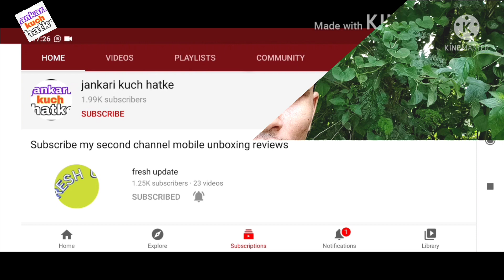zee network 6 new channel lounch DD free dish | DD free dish 54 e auction new update | zee cinema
6_DD free dish frequency kese set kare
7_DD free dish kese set kare
8_DD free dish ki setting
9_DD free dish LNB seting
10_DD free dish new channel list
11_DD free dish new channel list 2020
12_DD free dish tv seting
13_DD free dish 2021
  14_डीडी फ्री डिश
15_ डीडी फ्री डिश फ्रीक्वेंसी
16_डीडी फ्री डिश फ्रिकवेंसी सेटिंग 2021
17_डीडी फ्री डिश पर नए चैनल कैसे लाएं
18_  DD free Dish signal setting
19_डीडी फ्री डिश का सिग्नल कैसे सेट करें
20_MPEG 2 free dish
21_MPEG 2 new channel
22_MPEG 2 new frequency
23_MPEG 2 set top box free dish frequency
24_DD free dish MPEG 2 frequency setings
25_DD free dish MPEG 2 new channel
26_DD free dish MPEG 2
27_DD free dish MPEG 2 new channel 2020
28_DD free dish MPEG 2 update
29_DD free dish MPEG 2 seting
30_DD free dish MPEG 2 setlite seting